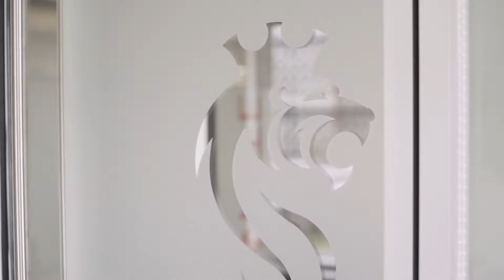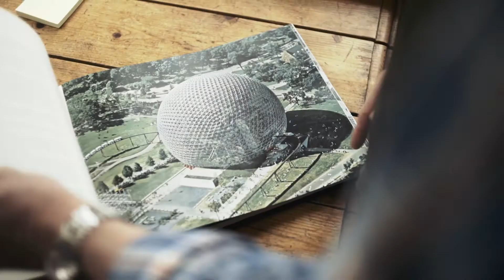My Ignition: Sylvain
Designing strategies. Exploring business opportunities. Developing markets. Building teams. STG Canada President Sylvain Laporte is ignited whenever he can create something new.